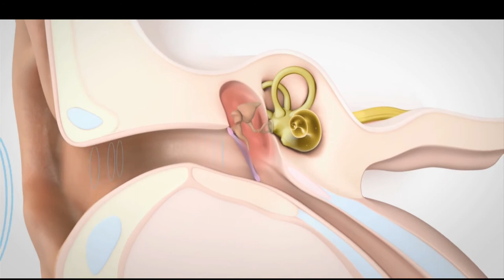Description de la surdité mixte (transmission & perception )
La surdité mixte combine ces deux atteintes (Les surdités de perception (SP) ou neurosensorielles et la surdité de transmission ).
L’audiogramme, caractéristique, montre une altération des seuils en CA supérieure à ceux en CO (Rinne ouvert).
Elle peut être due à l’association de deux étiologies différentes, par exemple une otite barotraumatique chez un presbyacousique ou traduire un mode évolutif : otospongiose grave, otite moyenne chronique labyrinthisée, etc